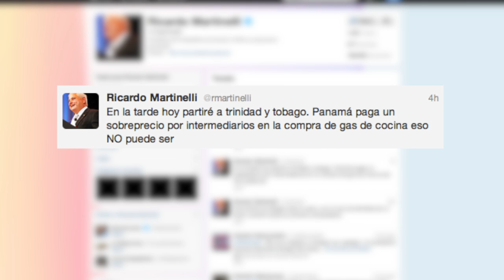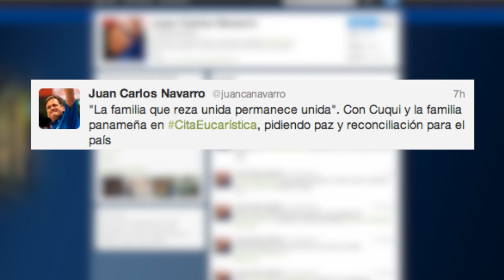Avance de noticias - Panama América 14 de Mayo de 2012